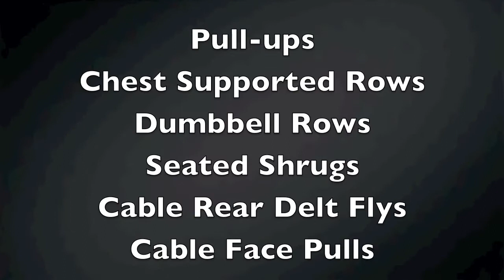David Daly training: 7 weeks out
7 weeks out of 13' NAS National Championships
Max Press
Bodybuilding Back
Rep Squat
Rep/Speed Events